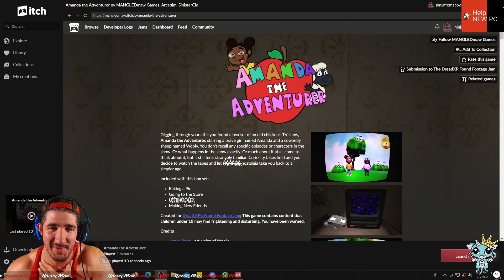Dora kick rocks, here comes Amanda the Adventurer